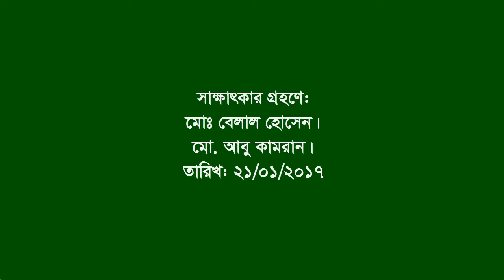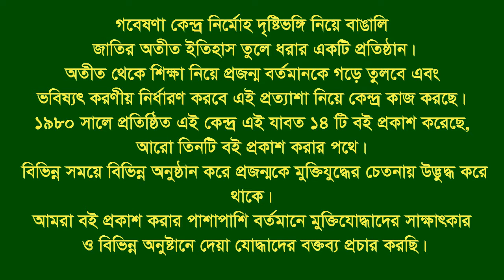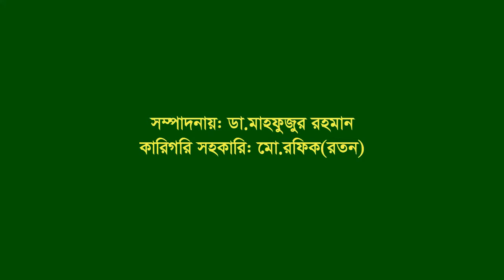Interview of Md Yakub Ali ।। Mogoltoli ।। CTG City ।। F Fighter ।। BLF